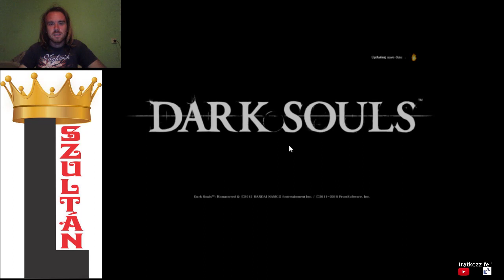SÖTÉT VARÁZSLATOK Dark Souls Remastered végigjátszás #28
Artorias of the Abyss küldetés, ahol sötét varázslatokkal támadnak.
Victory 23: Knight Artorias
Victory 24: Black Dragon Kalameet